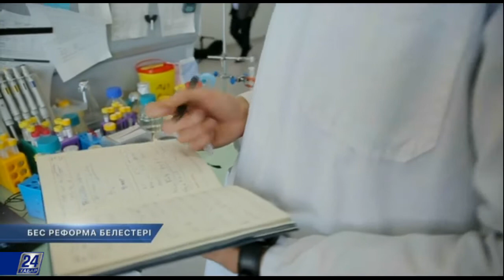Бес реформа белестері. Инновацияны пайда көзіне айналдыру